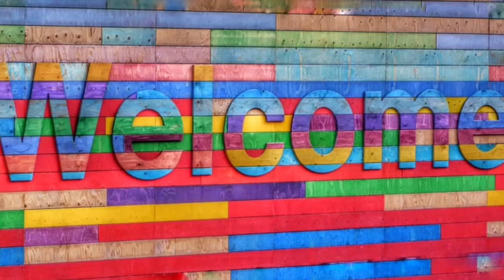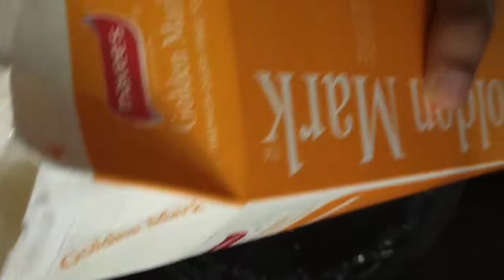Butterscotch Cake Recipe without Oven|WeddingAnniversaryCake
Ingredients

cake sponge

baking powder- 1teaspoon
baking soda- 1/4 teaspoon
egg-3 nos (big size)
sugar-1 cup
butterscotch essence -1teaspoon
oil-1/4 cup
milk-1/4 cup

praline
sugar-1/4cup+2tsp
butter-1tablespoon
nuts-1/4 cup

butterscotch sauce
sugar -1/2 cup
butter-1 tablespoon
whipping cream/fresh cream-1/4 cup